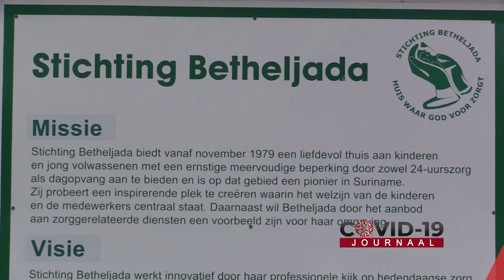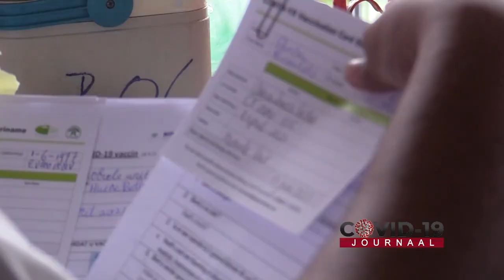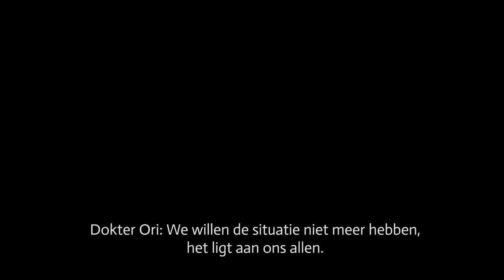COVID-19 JOURNAAL AFLEVERING 185, DD 14 APRIL 2020